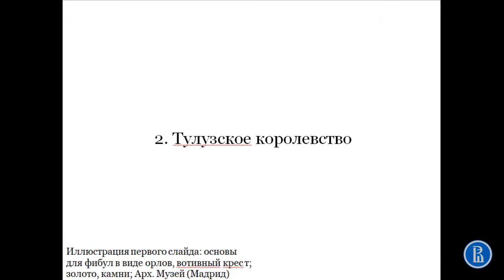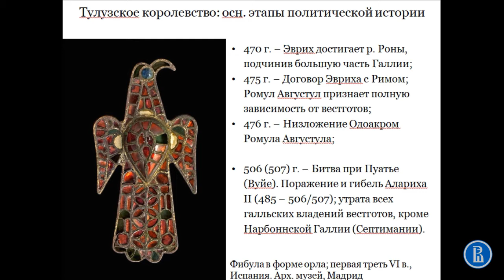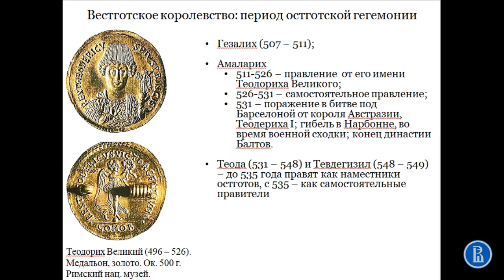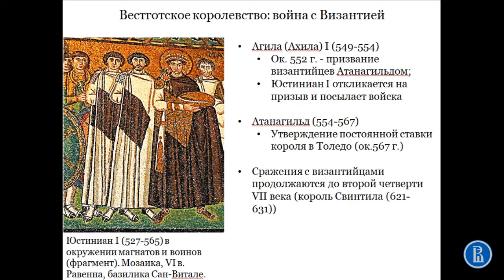Тулузское королевство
Лекция 3 "Испания в эпоху вестготов", часть 2